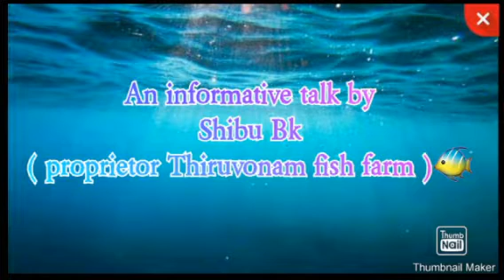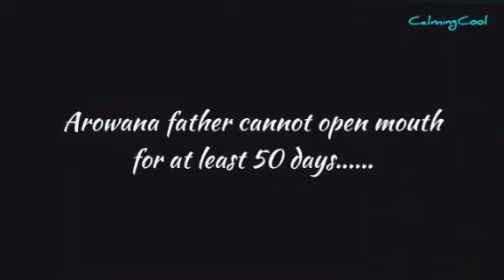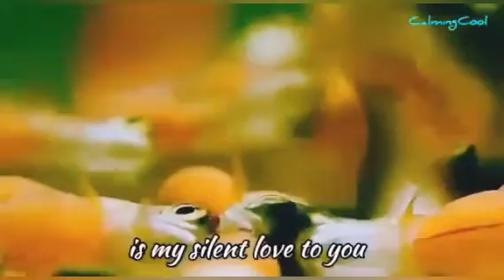Arowana-The Lucky Fish😱😱